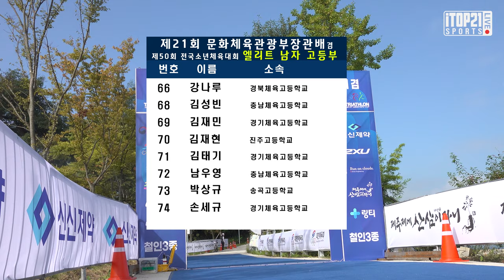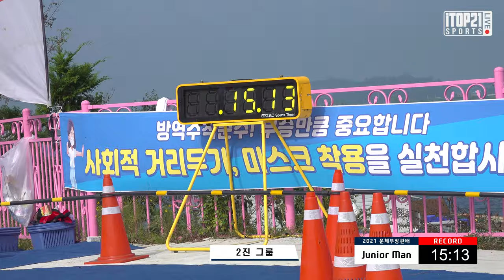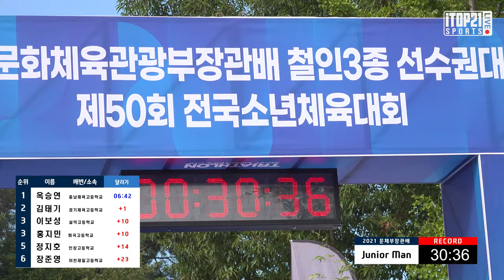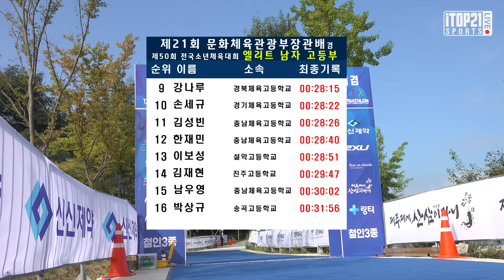4K로 다시 올립니다. ㅣ 마지막 남은 힘까지 ㅣ 모든 걸 쏟아 붇는다 ㅣ 2021 철인3종 문체부 장관배 고등부 남자 - 2021.09.11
4K로 다시 올립니다. ㅣ  마지막 남은 힘까지 ㅣ 모든 걸 쏟아 붇는다 ㅣ 2021 철인3종 문체부 장관배 고등부 남자 - 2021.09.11